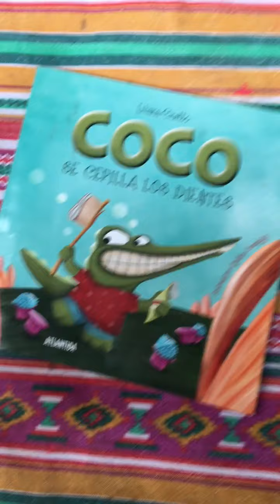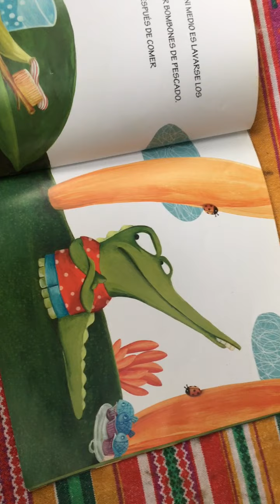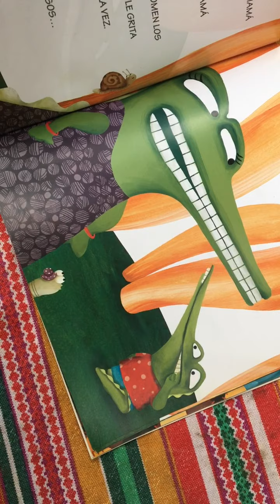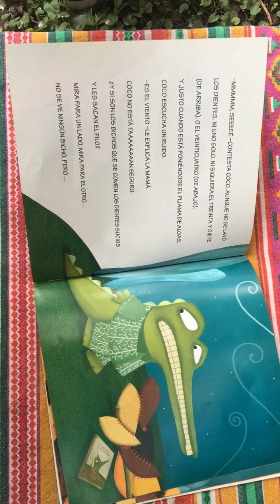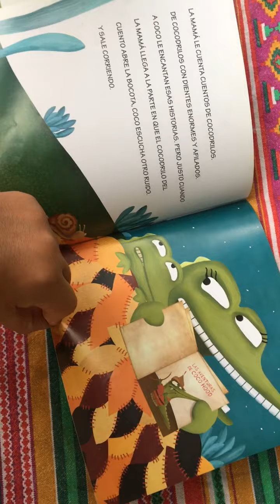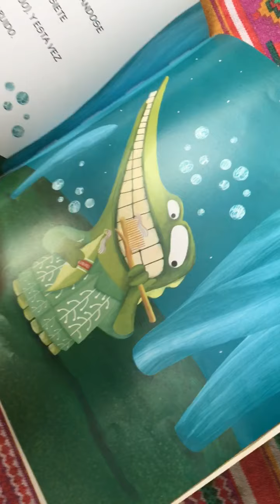Coco se cepilla los dientes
A Coco no le gusta ni medio lavarse los dientes después de comer bombones de pescado. Ni lavarse los dientes después de comer cualquier cosa. Ni lavarse los dientes.